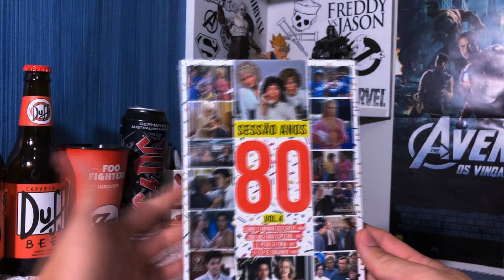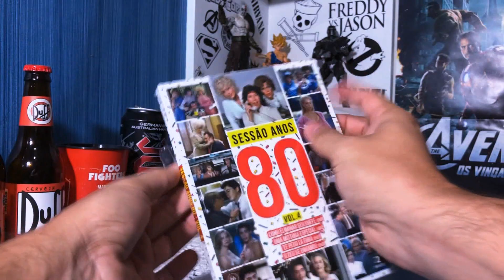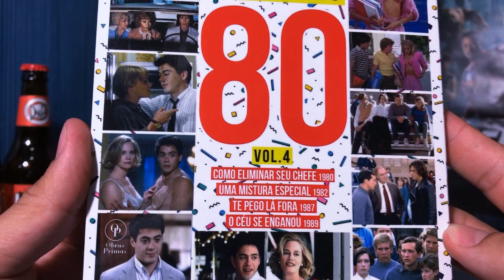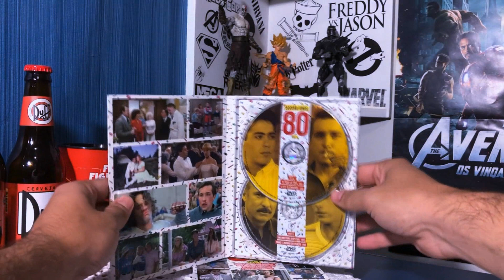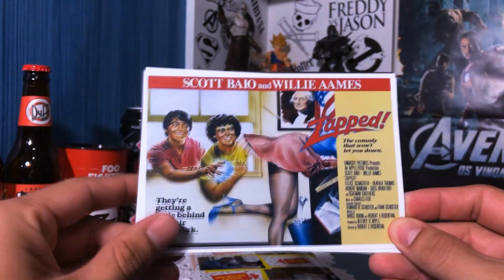[Unboxing] Sessão Anos 80 - Vol. 04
Músicas utilizadas neste vídeo:

Keep It Tight

Ambas da biblioteca do youtube!